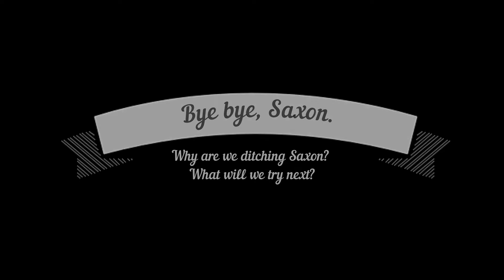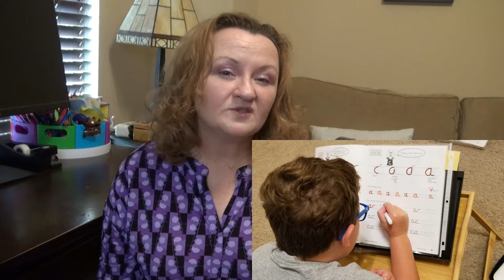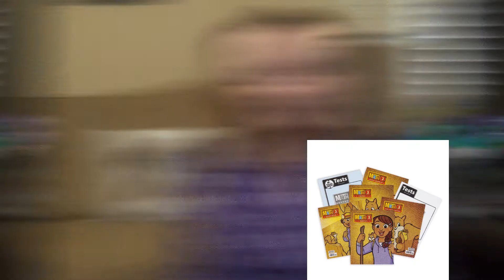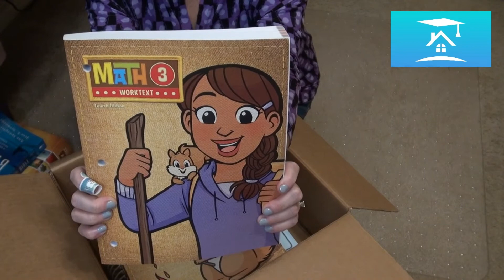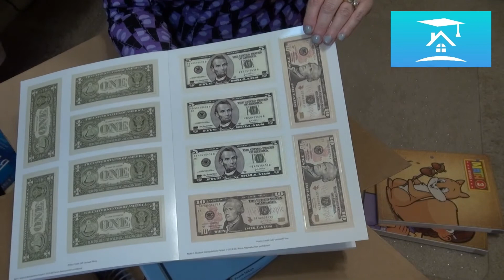Buh Bye Saxon! Why did we ditch Saxon? Unbox our new curriculum with us!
Why did we decide to leave Saxon behind six weeks into our third year of homeschooling?  What new curriculum will we choose?  Join us as we discuss the challenge of handwriting in Developmental Coordination Disorder.  Climb aboard for our "reset and reboot" to the 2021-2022 academic year.